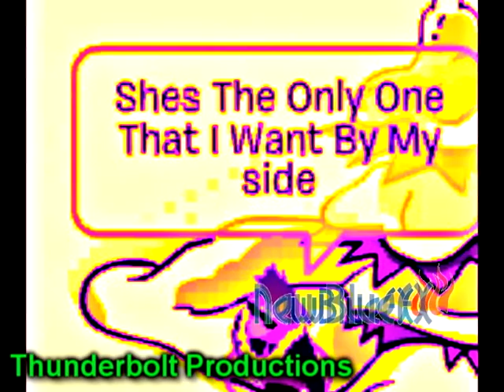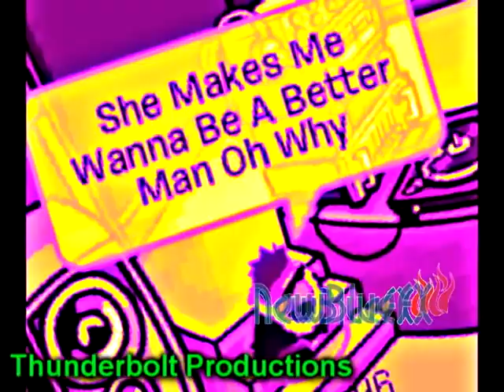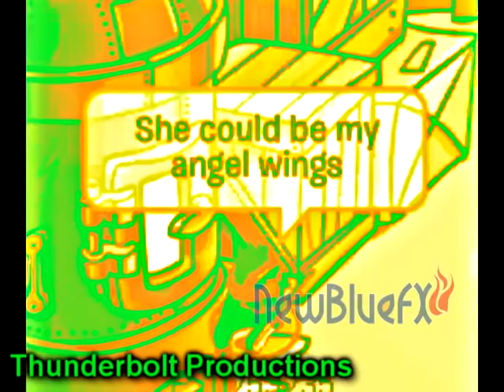Cpmv-Taio Cruz-Like A Star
This Is My Latest Cpmv Took Me 2 days to finish.But Overall I Think I did Good.